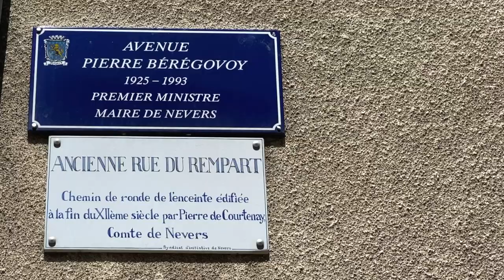Aménagement de l'avenue Pierre Bérégovoy à Nevers : Priorité aux piétons et aux cyclistes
La ville de Nevers s'apprête à engager des travaux d'aménagement sur l'avenue Pierre Bérégovoy afin de répondre aux enjeux de mobilité et de qualité de vie en ville. Le projet se concentre sur la sécurité des piétons et des cyclistes ainsi que sur l'embellissement de la zone.

Augmentation des surfaces réservées aux piétons

L'un des objectifs principaux du projet est de donner la priorité aux piétons en augmentant les surfaces qui leur sont réservées. Cela permettra de rendre les déplacements plus sûrs et agréables pour les habitants et les visiteurs de Nevers.

Réduction de la circulation automobile et création d'une piste cyclable bi-directionnelle

Une autre mesure phare du projet est la création d'une piste cyclable bi-directionnelle, qui offrira aux cyclistes un itinéraire sûr et pratique pour se déplacer en ville. La circulation automobile sera réduite au minimum pour les véhicules légers, afin d'encourager l'utilisation de modes de transport plus écologiques.

Stationnements longitudinaux et aménagement de placettes

Des stationnements longitudinaux seront aménagés pour faciliter l'accès aux commerces locaux. En outre, des placettes seront créées tout le long de l'avenue pour offrir des espaces de détente et rythmer la géométrie de la voie de circulation.

Transport public gratuit et végétalisation continue

Le projet prévoit également le maintien d'une desserte de transport public gratuit en véhicule léger électrique parcourant une boucle en centre-ville. La végétalisation continue permettra de préserver la biodiversité et de renforcer la trame verte existante.

Utilisation de matériaux de qualité

Enfin, les travaux seront réalisés en utilisant des matériaux qualitatifs pour une mise en cohérence avec les autres axes du centre-ville. L'objectif est de créer un cadre de vie agréable pour tous les habitants de Nevers.

Des travaux pour l'attractivité du centre-ville

En somme, les travaux d'aménagement de l'avenue Pierre Bérégovoy contribueront à maintenir et à développer l'attractivité du centre-ville de Nevers. Grâce à ces mesures, la ville offrira un cadre de vie plus agréable et plus respectueux de l'environnement pour tous ses habitants.